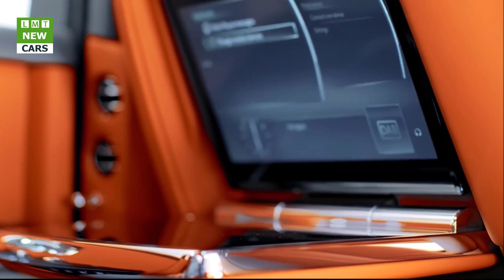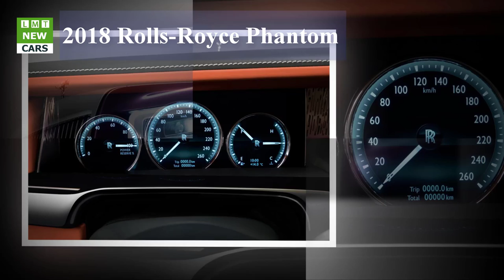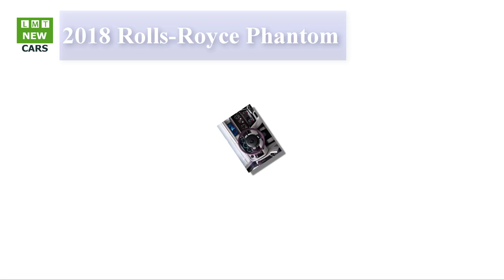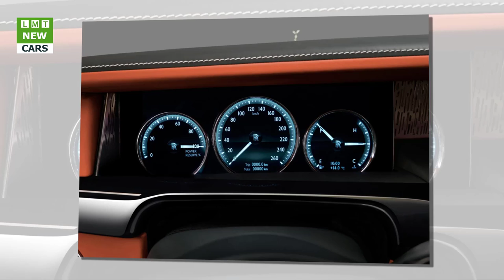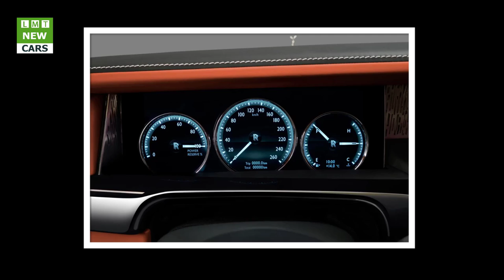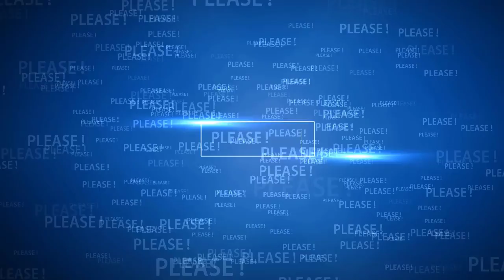2018 Rolls-Royce Phantom KING OF LUXURY| LMT Cars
LMT Cars: 2018 Rolls-Royce Phantom KING OF LUXURY

From the moment Sir Henry Royce introduced the Rolls-Royce Phantom in 1925 it was judged 'The Best Car in the World' by the cognoscenti. As a result it has conveyed some of the world's most influential and powerful men and women to the most defining historical moments over the last 92 years.

Every new Phantom that has subsequently appeared has successfully retained the title of 'Best Car in the World' as a result of Rolls-Royce's tireless pursuit of perfection, visionary engineering, aesthetic acuity and deep understanding of what the world's leading luxury item should be. Quite simply, Rolls-Royce has innovated for almost a century to set the benchmark and satisfy the most discerning luxury patrons.

A new benchmark will be set today as the New Phantom - the eighth generation of this great nameplate - arrives. Not satisfied with simply launching a motor car that is a wholly contemporary design interpretation of Phantom DNA and a technological tour de force, Rolls-Royce has revolutionised the luxury car industry itself by shifting away from the status quo of shared platforms to an entirely new luxury business model.

As the next chapter in the Rolls-Royce story opens, the New Rolls-Royce Phantom points the way forward for the global luxury industry.

Peter Schwarzenbauer, Chairman of Rolls-Royce and Member of the Board of the BMW Group said, "The global introduction of a new Rolls-Royce is always a very special moment within the BMW Group. This particular occasion is all the more special because we are introducing an all-new Phantom, the flagship of the Rolls-Royce brand and the world's foremost luxury product. New Phantom is a powerful statement of design, engineering and Bespoke expertise and I am delighted with the response we have received from our many highly discerning customers worldwide. The BMW Group remains fully committed to the future of Rolls-Royce Motor Cars and is proud of the many achievements made by the brand since its acquisition."
The Genesis of New Phantom

Quite contrary to how other so-called luxury manufacturers are trying to realise economies of scale by sharing platforms with mass market manufacturers, Rolls-Royce concluded that the future of true luxury lies in true small-volume manufacture of a dedicated 'Architecture of Luxury'.

"This realisation was a moment of clarity about the destiny of Rolls-Royce," reflects Torsten Müller-Ötvös, Chief Executive Officer of Rolls-Royce Motor Cars. "Every one of our customers - each a connoisseur of luxury in the extreme - were asking for something more individual to them, not less. We were adamant that that was what they should have."

"Key to Rolls-Royce realising its vision of being the world's leading luxury brand, today and in the future, is an architecture that spans the entire Rolls-Royce family," comments Philip Koehn, Director of Engineering. "The Architecture of Luxury will carry every future Rolls-Royce, not just the New Phantom. Project Cullinan and eventually the next Ghost, Wraith, Dawn will ride on this architecture, as well as future coachbuild projects."

What is the Architecture of Luxury?

The Architecture of Luxury is an all-aluminium spaceframe architecture designed by Rolls-Royce engineers that will underpin every future Rolls-Royce beginning with the New Phantom. As such, no future Rolls-Royce will be of monocoque construction as used by mass-manufacturers and some mass-luxury brands.

It is a truly revolutionary approach for the motor industry, and one that is informed by Rolls-Royce's standing as a luxury house in the business of cars. Whilst the majority of so-called luxury manufacturers are limited to sharing individual platforms in a specific sector with mass brands for say their SUV or GT offerings, thereby introducing unacceptable compromise, Rolls-Royce will be uncompromising in only using its own architecture across all its motor cars, whatever the sector.

Approximately 30 per cent more rigid than the spaceframe architecture on which sat Phantom VII, the new architecture is at the heart of how the next generation of Rolls-Royces delivers the Rolls-Royce experience in terms of ride comfort, acoustic comfort, seat comfort, exterior presence and interior space.

Engineering a Modern Masterpiece

The New Rolls-Royce Phantom will be the first of a new generation of Rolls-Royces to benefit from the creation of the Architecture of Luxury. This new architecture serves as the foundation on which this eighth generation of Phantom reaffirms its position as 'The Best Car in the World' by taking the best fundamentals and making them better.

The first major benefit of the new architecture for the New Phantom are lightness, increased stiffness, efficient production of standard and extended wheelbase bodies and uncompromised exterior surface design.